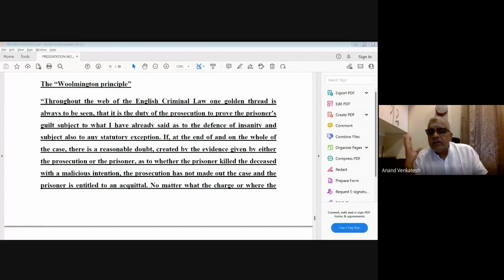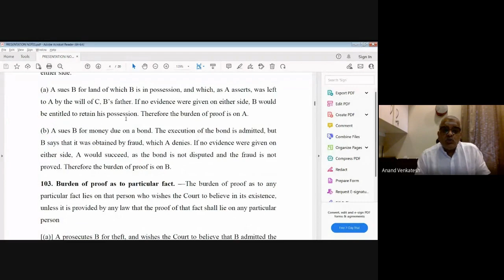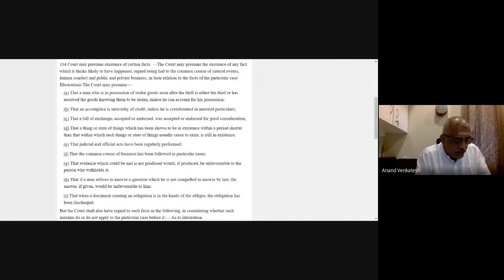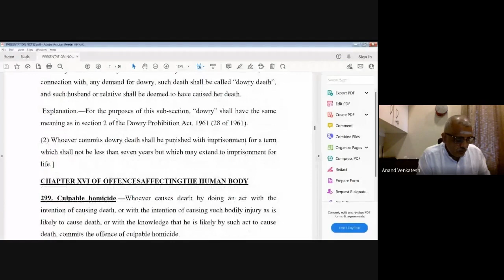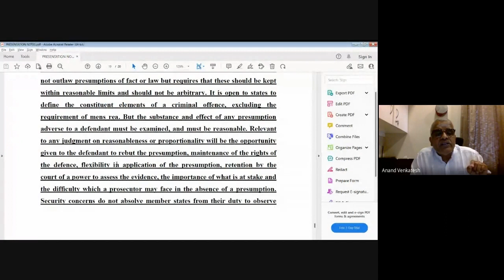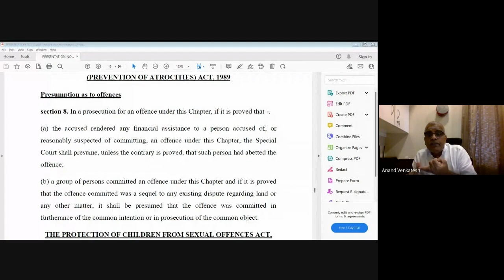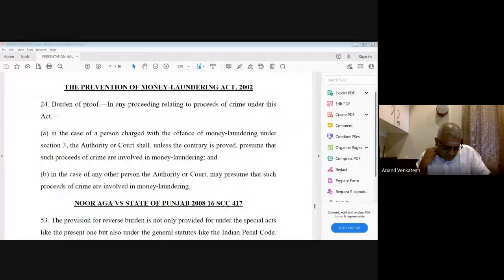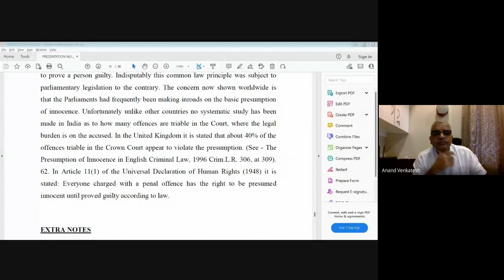Special Session on Reverse Burden In Criminal Law by Honble Justice N.Anand Venkatesh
EARLY MORNING STUDY GROUP

300TH DAY CELEBRATION 🥳

 Date:7/5 /2023

🎯 SPECIAL SESSION

Topic👇🏻👇🏻
⚖⚖ REVERSE BURDEN IN CRIMINAL LAW ⚖⚖

🎯 MENTOR:
Hon'ble Justice.N.ANAND VENGATESH

Success doesn’t come to you, you go to it

For more details Contact our admins:

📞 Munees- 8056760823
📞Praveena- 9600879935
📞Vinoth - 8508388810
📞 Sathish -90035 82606